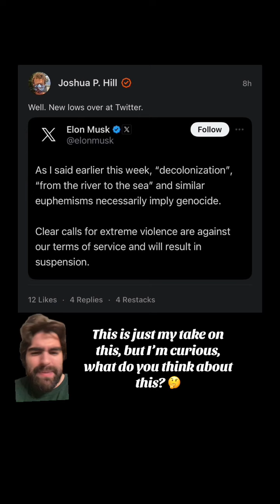What motivates Elon Musk? 🤔